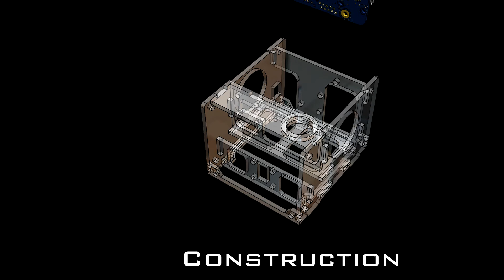Chuck Norris Fact Dispenser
This is actually a proof of concept for a tiny printer based on Yoctopuce devices. As it happens, it can automatically print Chuck Norris facts.